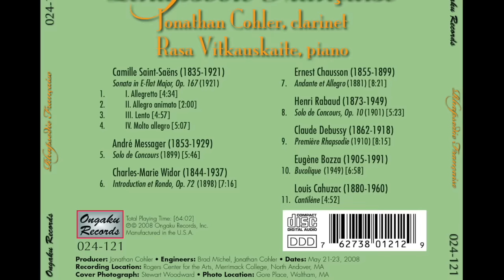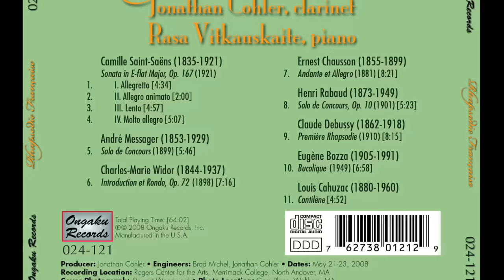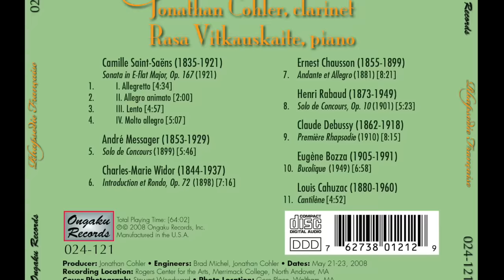Eugène Bozza Bucolique - Jonathan Cohler & Rasa Vitkauskaite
Eugène Bozza - Bucolique
Jonathan Cohler, clarinet • Rasa Vitkauskaite, piano
from Ongaku Records CD Rhapsodie Française (024-121)